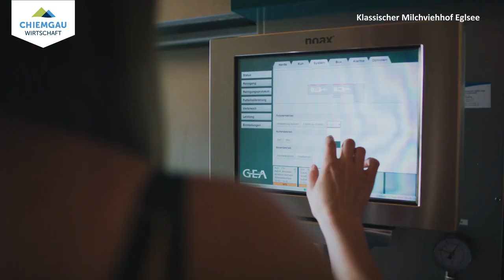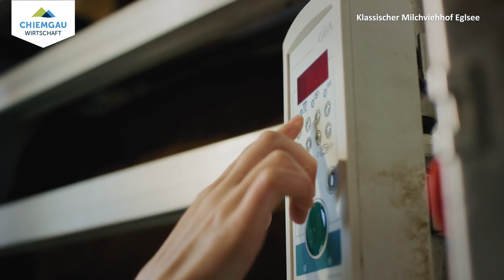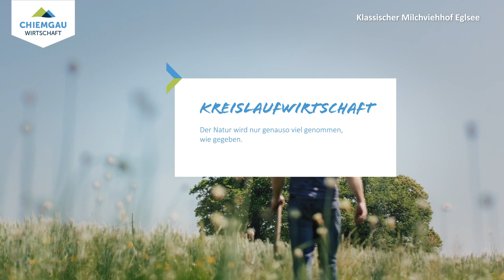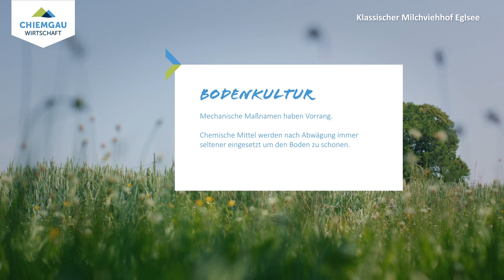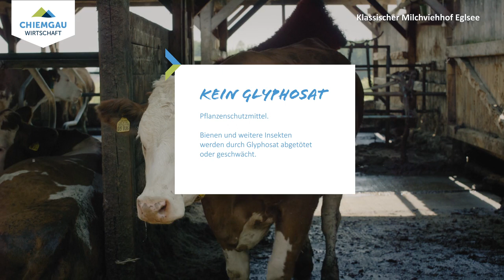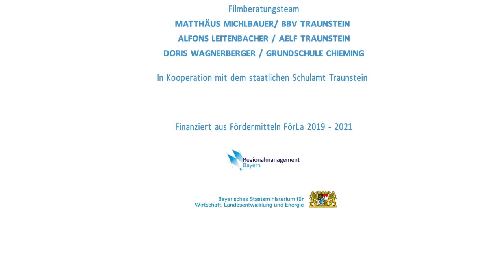Milchviehwirtschaft - Regional Film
🎬 Film Milchviehbetrieb

Vom Kalb zum regionalen Produkt 🐄🥛🧀🌳
Die Verantwortung, den Boden zu schützen ist den Betrieben bei uns im Chiemgau genauso wichtig wie das Wohl der Tiere. Der Natur wird nur so viel genommen, wie ihr auch gegeben wird.

Doch worauf kommt es bei der Milchproduktion wirklich an?

Die Familie Helminger gibt einen kleinen Einblick in ihren Alltag auf dem Eglseer – Hof, wo Nachhaltigkeit und das Tierwohl bei der Milchproduktion im Zentrum steht.